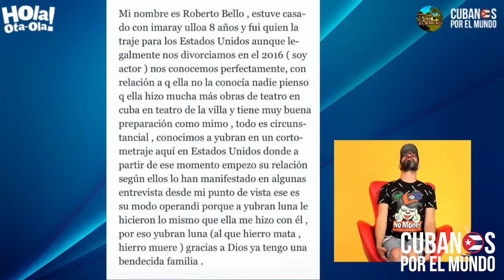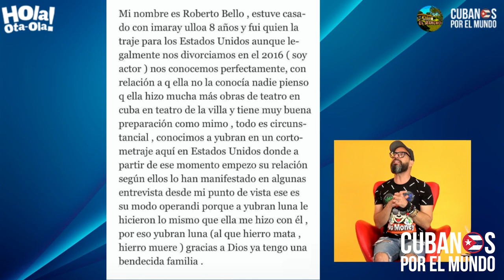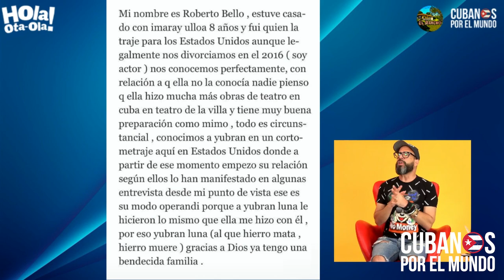Ex de la modelo cubana Imaray Ulloa: "A Yubran Luna le hicieron lo mismo que me hizo a mí con él"